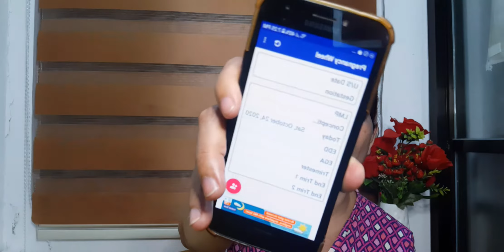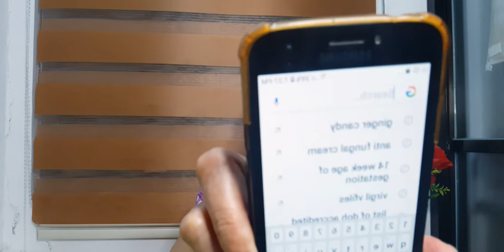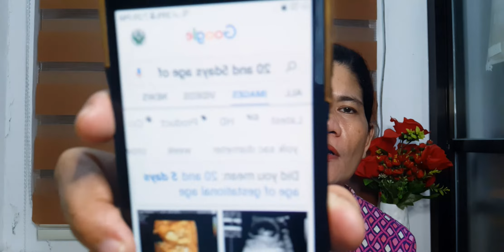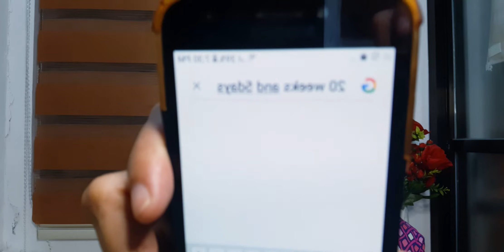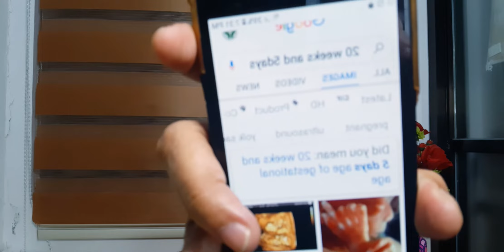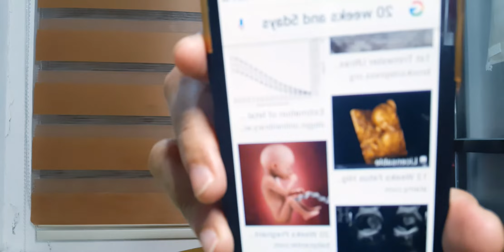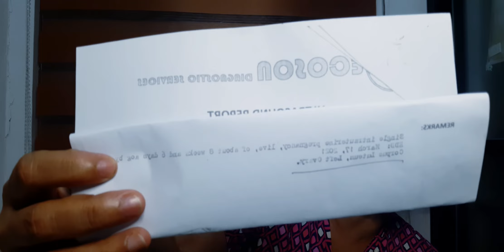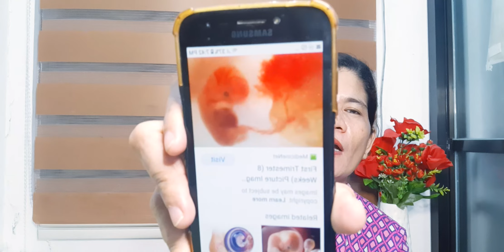Itsura ng Baby nyo? o Babys Image?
Tips kung paano nyo makikita ang laki at itsura ng inyong baby sa loob ng inyong matres? Malalaman natin dito